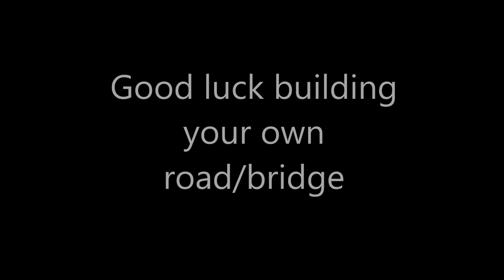How to build a minecraft road, bridge (GOTI SERVER)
How to build a minecraft road, bridge

GOTI SERVER